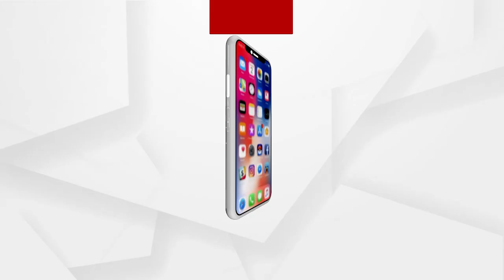ତାଲିବାନ ଶାସନରେ ଆଫଗାନିସ୍ତାନର ଶୋଚନୀୟ ଅବସ୍ଥା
ଆଫଗାନିସ୍ତାନରେ ତାଲିବାନୀ କବଜାକୁ ତିନି ମାସରୁ ଉର୍ଧ ବିତିଲା । କଣ ରହିଛି କାବୁଲର ସ୍ଥିତି ? । ଆଫଗାନିସ୍ତାନ ପାଇଁ କଣ ରହିଛି ଆହ୍ବାନ ?